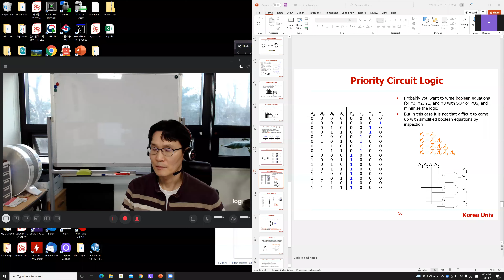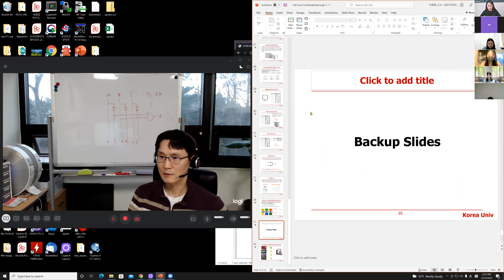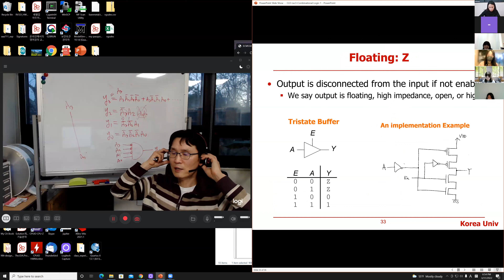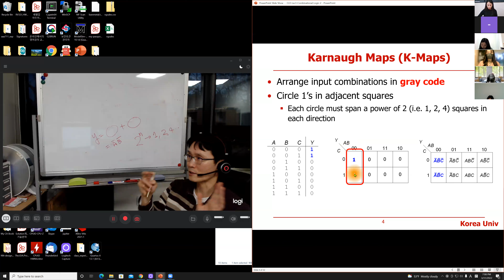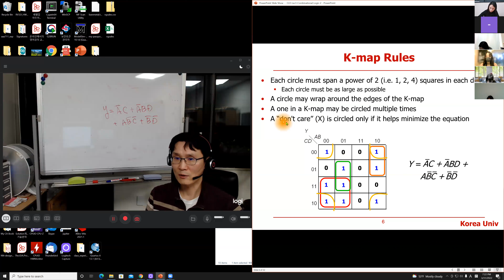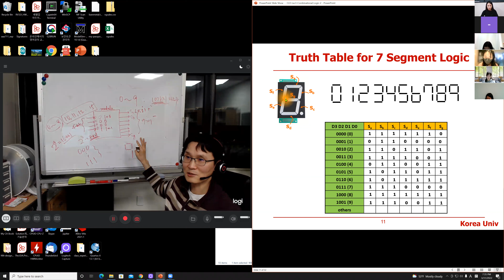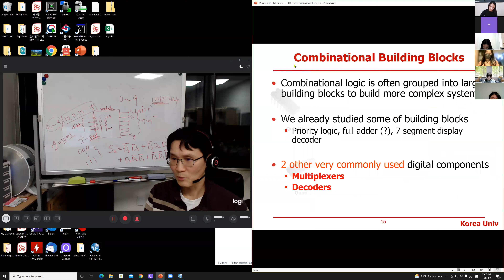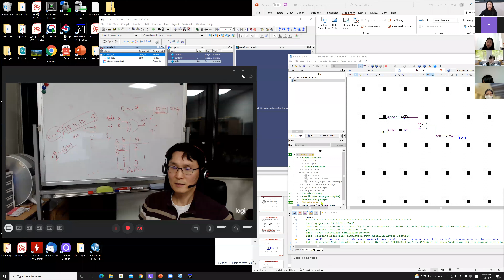Lec4 Combinational Logic #2